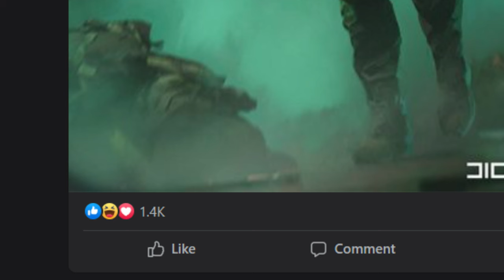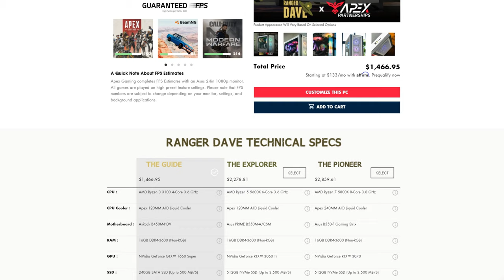Does Battlefield 2042 finally deserve a second chance?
● Spec out your own custom "Ranger Dave" approved gaming PC with Apex!

Battlefield 2042 has now received over a full year of updates, including a semi-rework of the specialists into a Class system and some new content for maps and weapons. How does it stack up against all of the other games competing for your time? Let's take a look!

● My content is powered by Apex Gaming PCs - check them out here!* ➤
● Wondering which Apex Gaming PC I used to make this video?